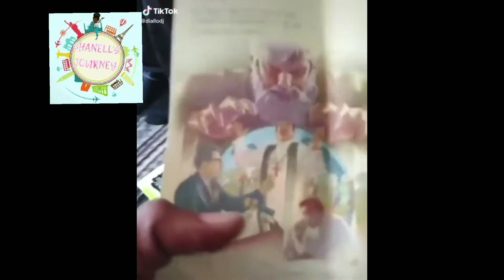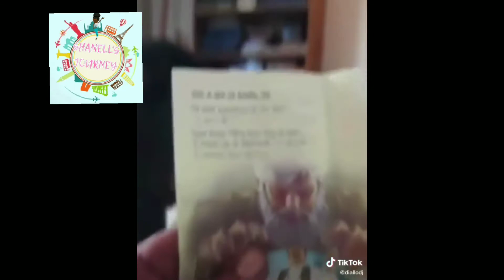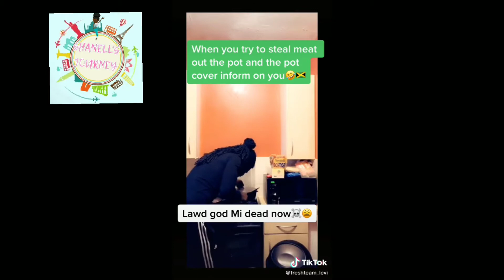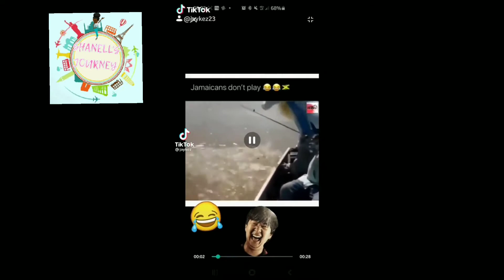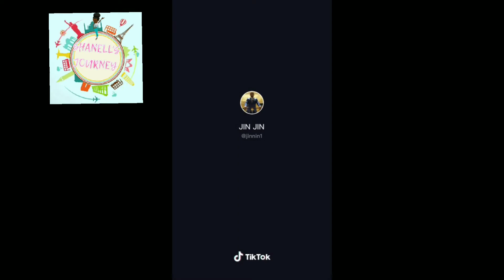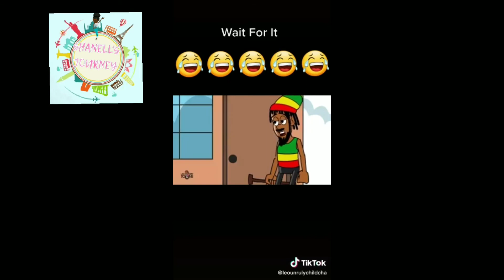Best of tictok